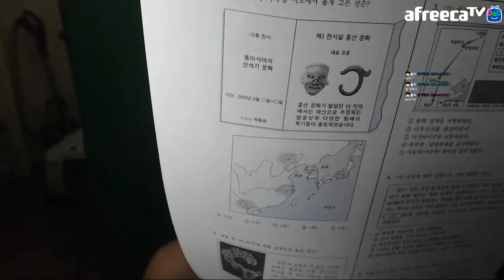2020 수능 6월 모의평가 📚 동아시아사 훑어보기 Korean SAT Simulation Test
2020 수능에 대한 6월 모의평가는 6월 4일에 시행되었어요. 교육과정이 많이 흘렀고 해서 요즘 교육과정에서는 어떤 내용들을 주로 다루며, 어떠한 사진 자료들이 추가되었는지 연구하는 차원에서 보는 거에요.